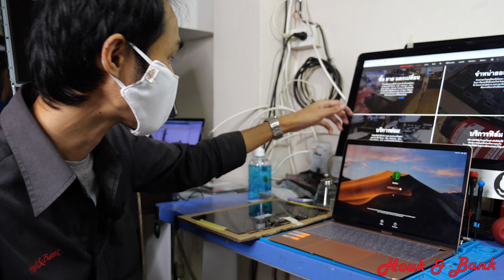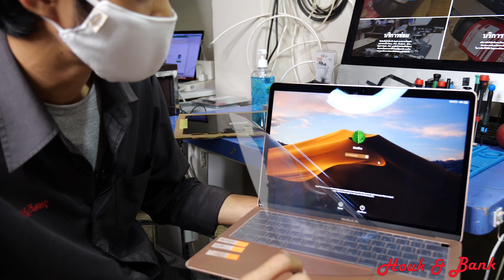Houk&Bank สาธิตวิธีการเปลี่ยนจอเฉพาะด้านใน Macbook Air 2018ตั้งเเต่ต้นจนจบพร้อมทั้งอธิบายถึงจุดสำคัญ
Houk&Bank วันนี้เอาคลิป VDO สาธิตวิธีการเปลี่ยนจอเฉพาะด้านในของ Macbook Air ปี 2018ตั้งเเต่ต้นจนจบพร้อมทั้งอธิบายถึงจุดสำคัญต่างๆแบบละเอียดเลยครับ

ซึ่งการเปลี่ยนจอด้านในเพียงอย่างเดียวนั้นจะเปลี่ยนได้ก็ต่อเมื่อขอบบอดี้ไม่เสียหายหนักเเละ Blacklight ยังทำงานอยู่ครับซึ่งส่วนมากที่มาเปลี่ยนก็จะเป็นเคสจอเเตกนั่นเองครับ ซึ่งข้อดีของวิธีนี้คือราคาถูกกว่าเปลี่ยนจอยกทั้งชิ้นนั่นเองครับราวๆ 40% เลยครับ  ซึ่งก็ประหยัดไปได้เยอะครับ

ลูกค้าที่มาเปลี่ยนจอกับทางร้านสบายหายห่วงเลยครับทางร้านมีอะไหล่พร้อมบริการเเละมีทีมงานที่มีประสบการณ์พร้อมดำเนินงานซ่อมให้ลูกค้าทุกรูปแบบเเละทุกอาการครับ

สนใจส่งซ่อมได้ที่ Houk&Bank สาขาราม 65 ได้ครับเปิดทำการ 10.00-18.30 ครับสำหรับช่วงนี้ครับ...

📲สามารถติดต่อเพิ่มเติมผ่านช่องทาง Line@: @houkandbank
💻ดูรายการสินค้ามือ 1 มือ 2 เพิ่มเติมได้ที่เว็บ
📺Chanel Youtube ของทางร้านดูคลิป VDO เพิ่มเติมได้ครับ